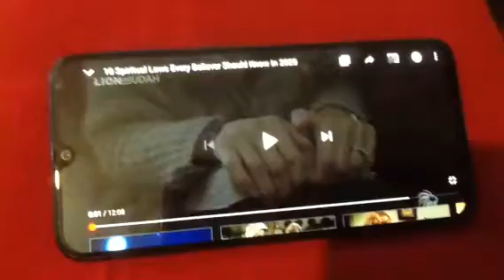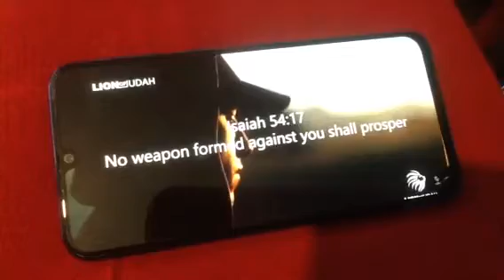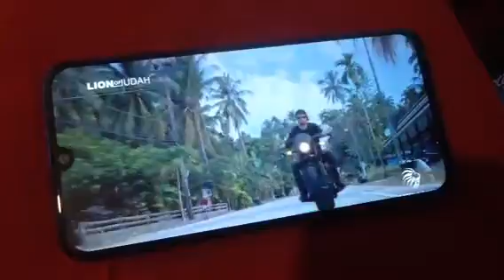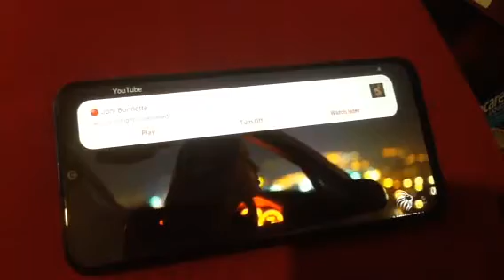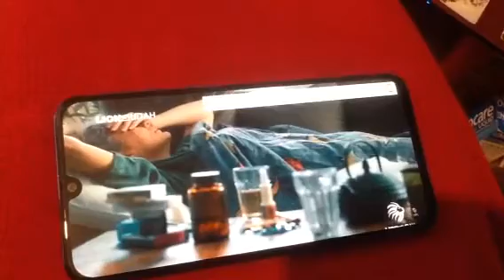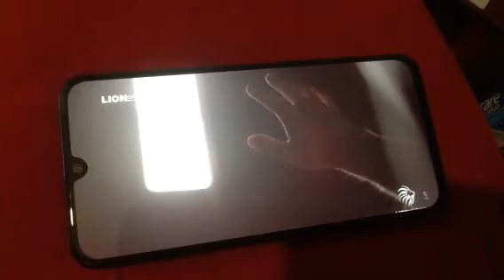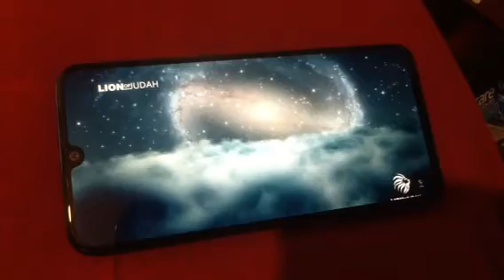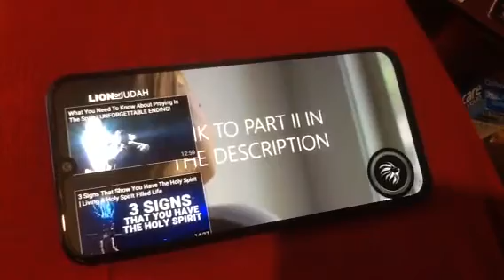Be strong be courageous strive through!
Don't for get to take your vitamins remember vitamins can be found in fruit, vegetables, vitamin b in meat, poultry and fish. Vitamin e in seeds, oils and vegetables. The more natural your food the better.
DO NOT fear the world's system but instead fear THE CREATOR of the universe, our God. Matthew 10:28, proverbs 1:7